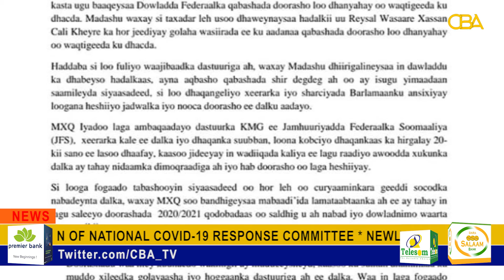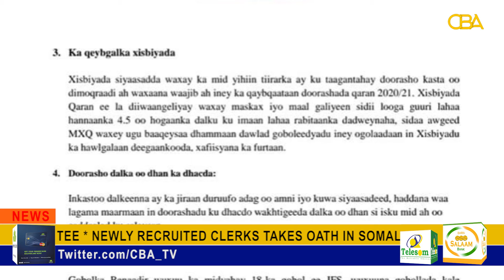Forum for national party cautiously welcome Government pledge on timely election